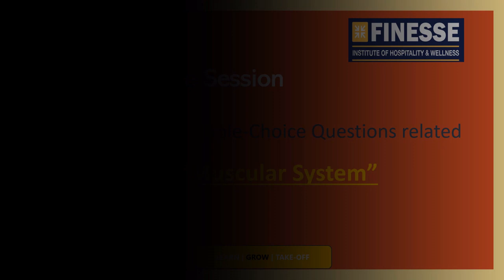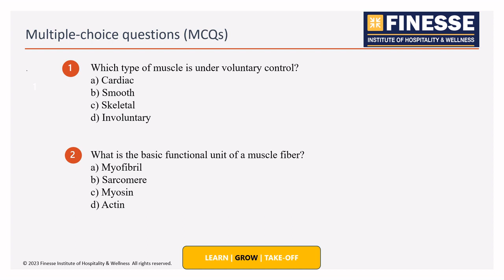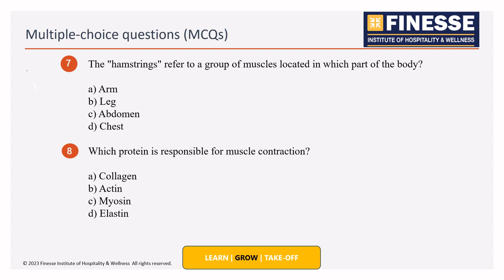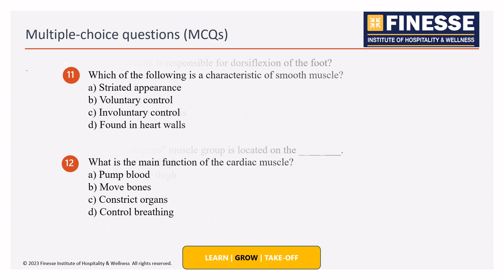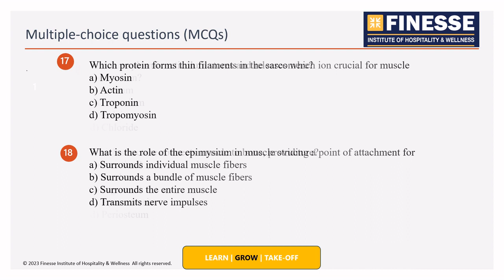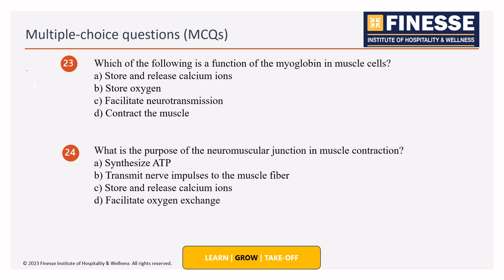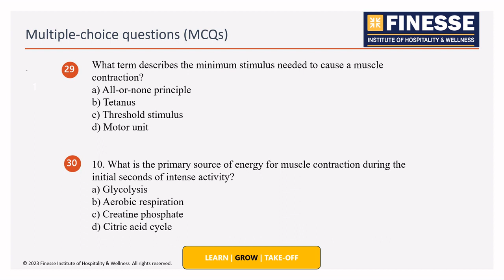MCQs-Science Quiz | G K questions-Muscular System | NEET Preparation | Nutrition & Dietetics Course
Certified Nutrition Course, Free Online Nutrition Course, Become Certified Nutritionist, Become certified dietitian

Welcome to our Institute, Finesse Institute of Hospitality and Wellness Management Located in  City Beautiful, Chandigarh .
Our Vision: To create socially responsible leaders & attain global standards in the field of Hospitality & Wellness
Our Mission: To nurture skill and talent in the students to bring about holistic development that helps to develop key positions in the corporate world.

Become Certified Dietitian / Nutritionist
Whether you're a student considering a career in nutrition / dietetics or a professional looking to transition into the field, our channel provides valuable information to help you navigate the certification process and achieve your career goals.

Gain a comprehensive understanding of the certification process, educational requirements, and career opportunities that await you in the dynamic field of nutrition and dietetics. Get ready to make a positive impact on people's lives through the power of nutrition knowledge and become a trusted expert in the field of nutrition & dietetics.
science gk for entrances
science quiz for neet
science gk for neet
science gk for 12th class

Join us,  as we have tried to use the best of our knowledge and skills to cover the course content/topic  in a very simpler and easy to understand language.